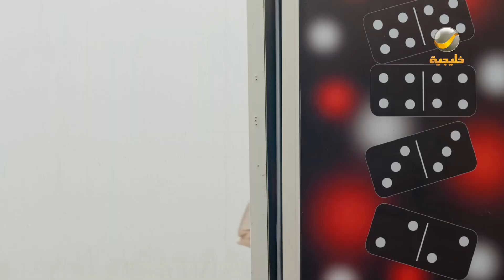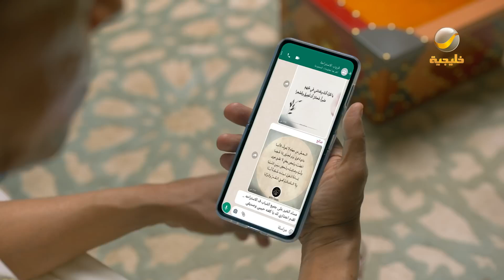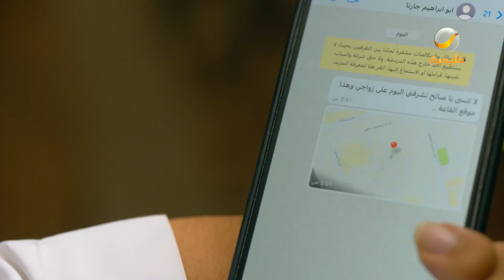مسلسل شباب البومب - حلقه الكبة